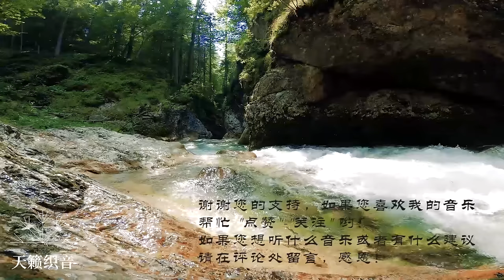空灵古筝曲《溪行桃花源》心中若有桃花源，处处皆是水云间，中國古典音樂 深睡音樂 安靜音樂 瑜伽音樂 轻柔安静的音乐，Música tradicional chinesa, música guqin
If there is a peach blossom land in the heart of the zither music, there are water clouds everywhere. Chinese classical music, deep sleep music, quiet music, yoga music, soft and quiet music